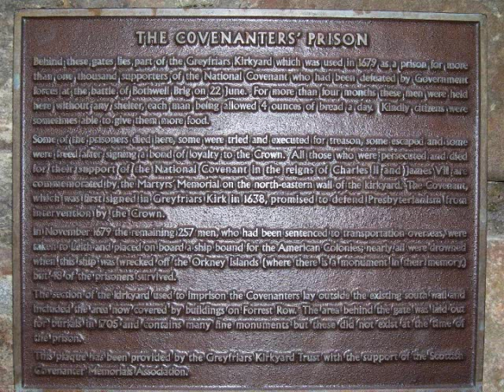Ghosts & Spirits: The Mackenzie Poltergeist (DO NOT visit this location). Extremely dangerous!